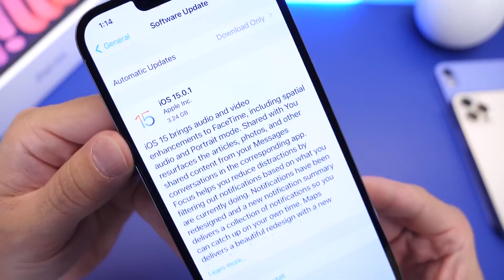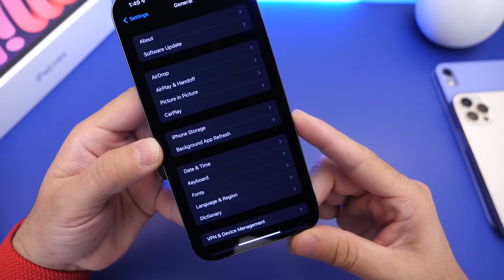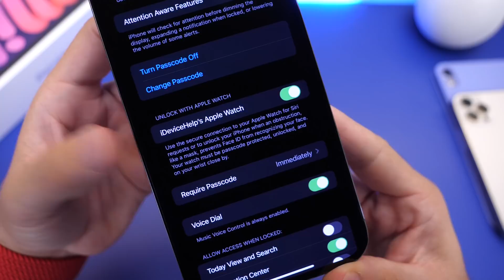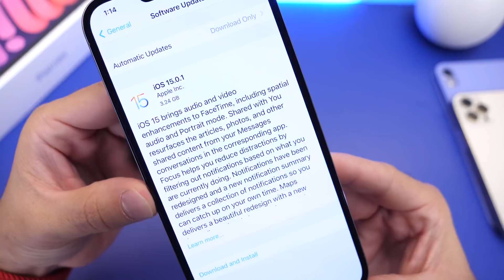iOS 15.0.1 RELEASED With Important Bug Fixes ⚠️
Here’s what Apple says is fixed in today’s release of iOS 15.0.1:
* Unlock iPhone with Apple Watch may not work on iPhone 13 models
* Settings app may incorrectly display an alert that storage is full
* Audio meditations could unexpectedly start a workout on Apple Watch for some Fitness+ subscribers